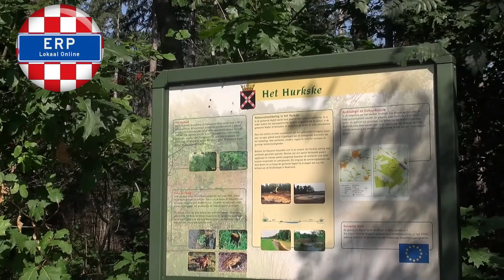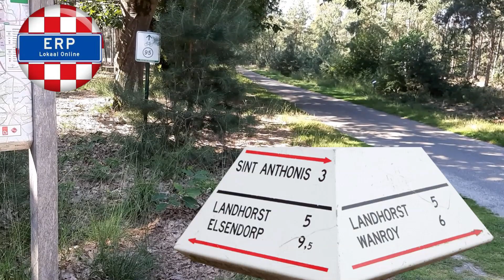De heide staat in bloei 2021